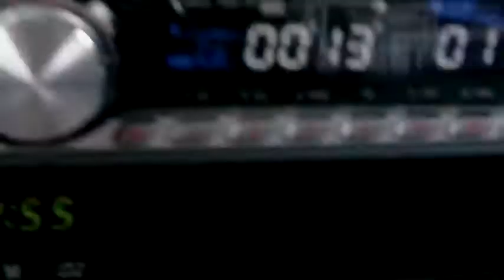off roading in Jimny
jimny off road